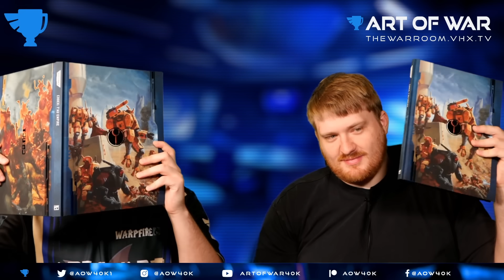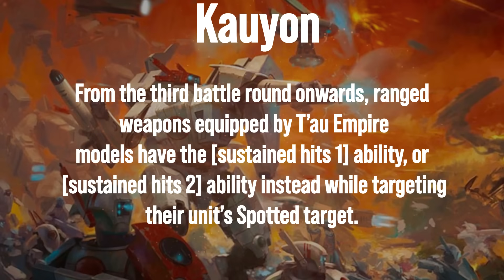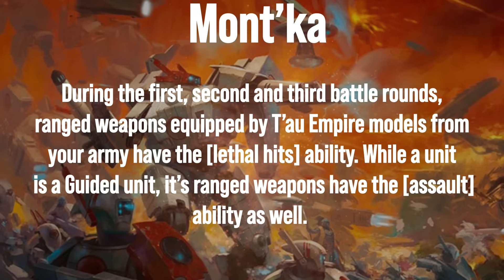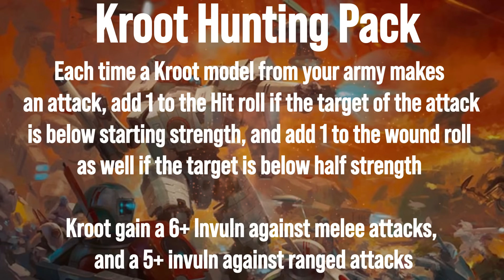NEW T'au Empire Codex Review with Faction Expert Richard Siegler - Competitive Warhammer 40k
Want to know more about our awesome community the War Room?

Join Richard Siegler, one of the foremost experts on T'au Empire in the World, for his thoughts on the new T'au Empire Codex!  Richard is joined by Jack Harpster who has dabbled with T'au in the past, winning the Cherokee Open and playing them at the World Team Championships!  Find out what the most competitive options are in this complete breakdown of the matched play rules!

The Army Painter (paints and hobby supplies)
TableWar (high quality gaming mats and magnetic cases, use code: AOW2023)
3D6 Wargaming (custom objective mats)

0:00 Intro
7:50 Army Rule
10:44 Drones
11:29 Detachments
11:50 Kauyon - Detachment Rule
15:46 Kauyon - Enhancements
18:08 Kauyon - Stratagems
26:30 Kauyon - Thoughts
28:10 Mont'ka - Detachment Rule
30:10 Mont'ka - Enhancements
37:53 Mont'ka - Stratagems
45:22 Mont'ka - Thoughts
46:30 Retaliation Cadre - Detachment Rule
49:50 Retaliation Cadre - Enhancements
54:48 Retaliation Cadre - Stratagems
1:03:58 Retaliation Cadre - Thoughts
1:06:36 Kroot Hunting Pack - Detachment Rule
1:10:50 Kroot Hunting Pack - Enhancements
1:14:56 Kroot Hunting Pack - Stratagems
1:19:37 Kroot Hunting Pack - Thoughts
1:22:13 Datasheets
1:22:30 Commander Shadowsun
1:22:41 Commander Farsight
1:23:48 Commanders
1:26:47 Cadre Fireblade, Ethereal, Darkstrider
1:27:00 Aun'va, Aun'shi
1:27:30 Strike Team
1:28:03 Breacher Team
1:28:49 Crisis Battlesuits
1:29:54 Sunforge Crisis Suits
1:33:47 Fireknife Crisis Suits
1:35:12 Starscythe Crisis Suits
1:40:15 Stealth Suits
1:41:52 Ghostkeel
1:44:17 Pathfinder Team
1:44:38 Firesight Team
1:45:00 Vespid Stingwings
1:45:45 Kroot Trail Shaper
1:47:24 Kroot War Shaper
1:50:36 Kroot Flesh Shaper
1:52:10 Kroot Lone-Spear
1:56:43 Kroot Carnivore
1:57:46 Krootox Riders
2:00:26 Krootox Rampager
2:04:51 Kroot Hounds
2:05:10 Kroot Farstalkers
2:07:20 Piranha, Broadsides
2:07:51 Riptides
2:09:33 Hammerhead
2:09:49 Skyray Gunship
2:10:40 Devilfish, Planes, Stormsurge, Tidewall
2:11:00 Closing Thoughts